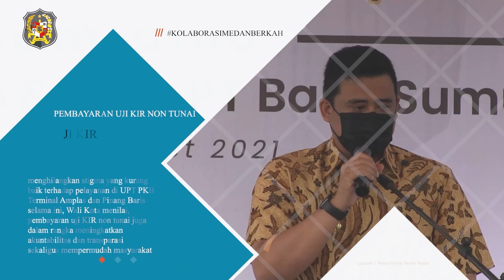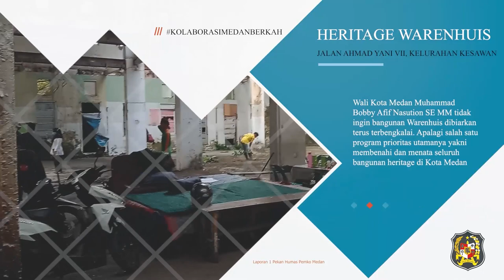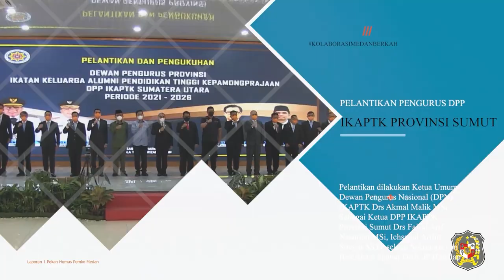Laporan Kegiatan Sepekan Wali Kota Medan Bobby Nasution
Laporan Kegiatan Sepekan Wali Kota Medan Muhammad Bobby Afif Nasution SE MM, Kegiatan dimulai pada tanggal 15 Maret 2021 hingga 20 Maret 2021. WalikotaMedan​ Sidak​ BobbyNasution​